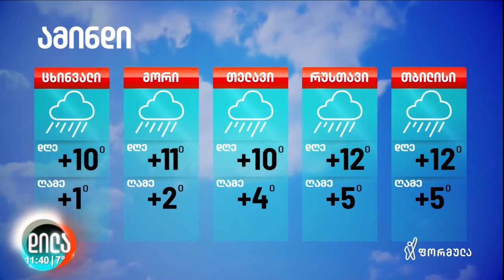გიორგი ცხადაძე თვითიზოლაციიდან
გიორგი ცხადაძე დღესაც სახლიდან შემოგვიერთდა 🙋‍♂

✍ დღეს შექსპირის დაბადების დღე აღინიშნება 🎉

🎶 სალის და შაკოს მუსიკალური ჩართვა 🎶

🌧 ამინდის პროგნოზი